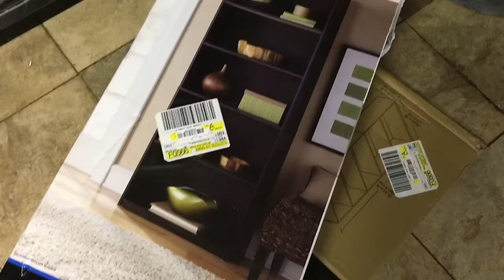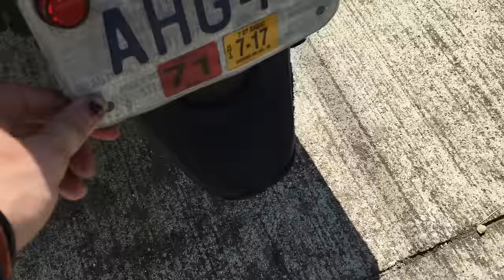A Day In My Life #1